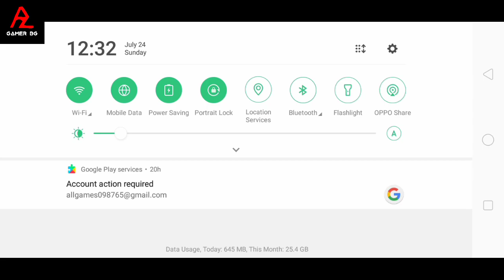Found New Duplicate Glitch in the Skyblock(2.23.4) Blockman Go [2.23.4]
New Duplicate Glitch In Blockman Go [2.23.4] 100% Works Skyblock-blockman Go

Game: Blockman Go-Adventure

Name: A2Z_GAMER_Bg